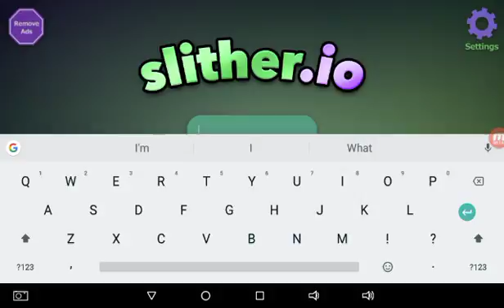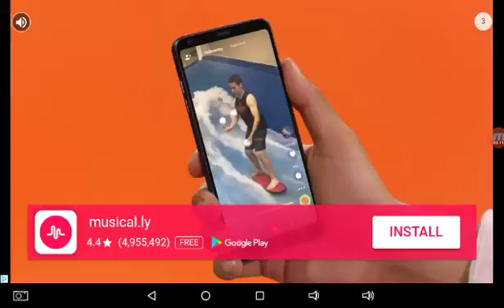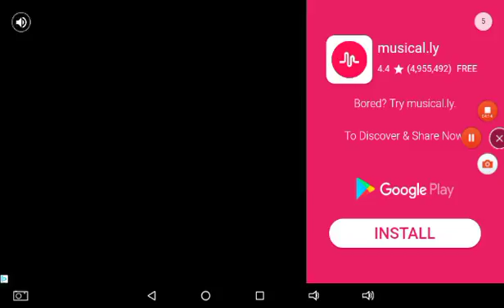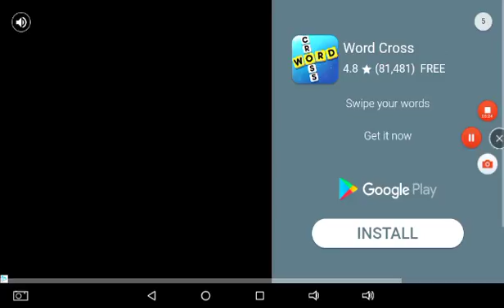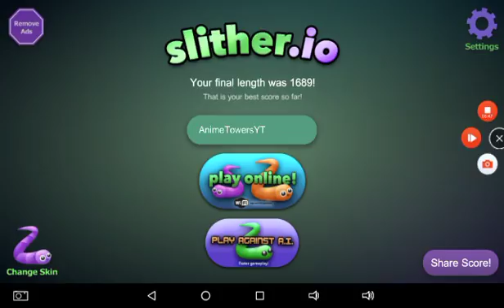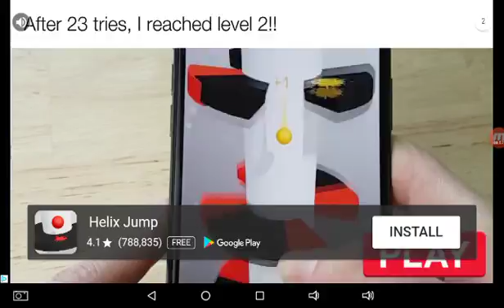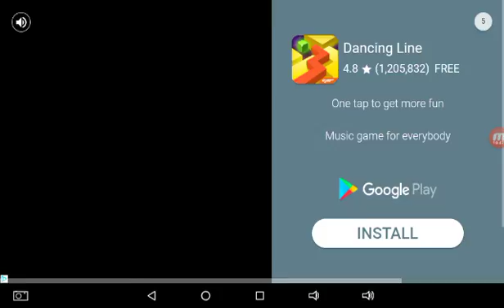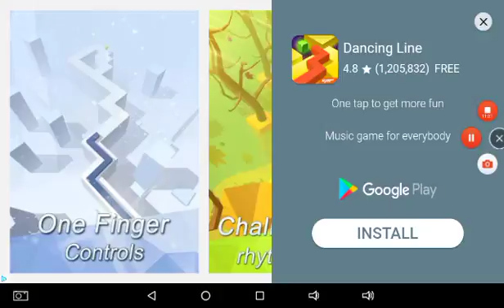I CANT BEATTHE TABLET OR ENGLISH Slither.io VideoThing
Just random carp of me not englishing and dieing in slither.io

I uploaded this at 11:49 PM I'm gonna go to sleep now